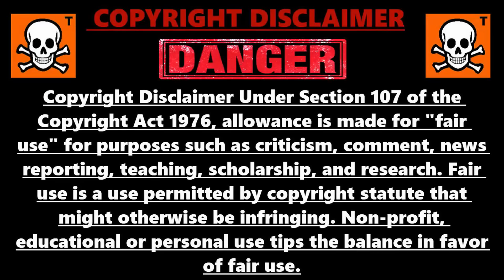Mystery Fact Of Doraemon,Shinchan | Doraemon Real Life Time Travel, Suneo Mystery Secret In Hindi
In this video i will tell you about some awesome mystery fact related to doraemon , shinchan , perman like mystery appearance of perman in doraemon , shinchan matsuzaka mam secretand many more

0:00 intro
0:48 Mystery episode of suneo
2:02 Shinchan matsuzaka mam secret
2:21 Doraemon mystery appearance of perman
3:47 Doraemon time travel in real life
4:45 Marvel avenger fact
5:12 Nobita future change moment
6:00 Ninja hattori secret
6:47 Indian parent on doraemon